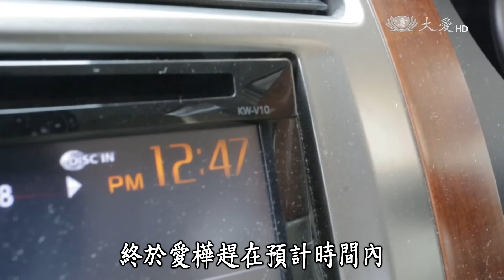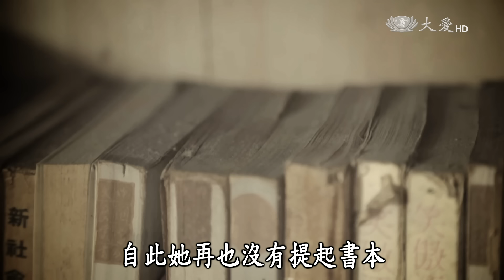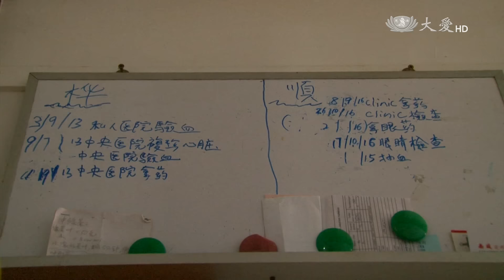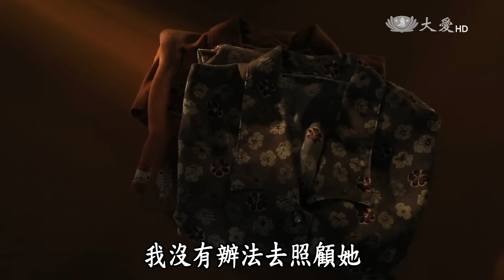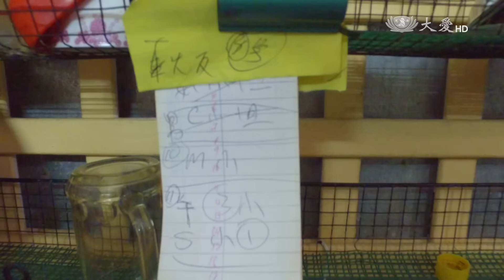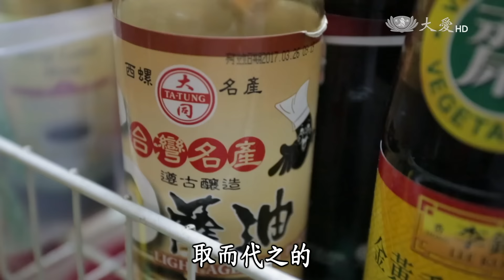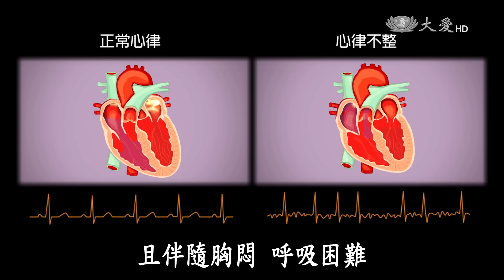【大馬慈濟情】20161224 - 四十八梯級的愛